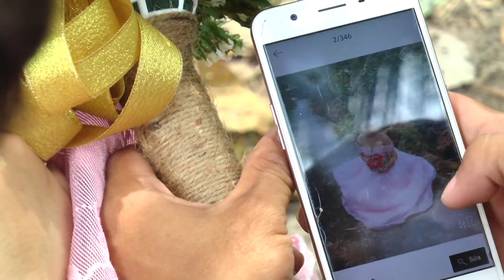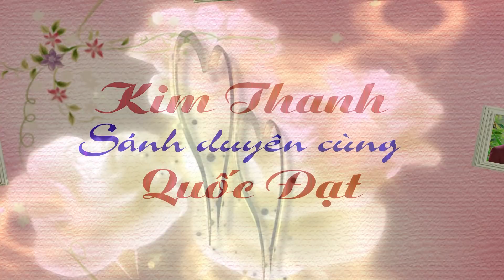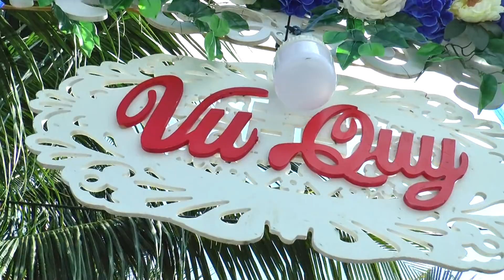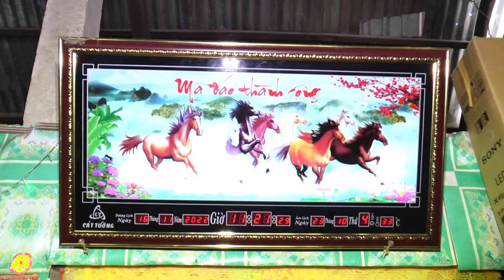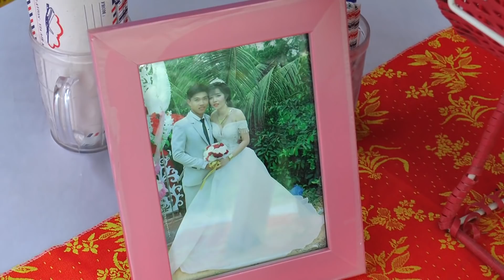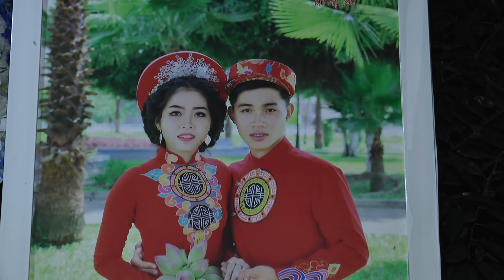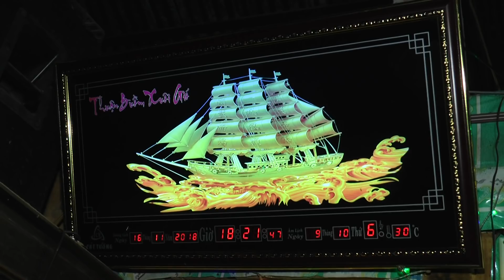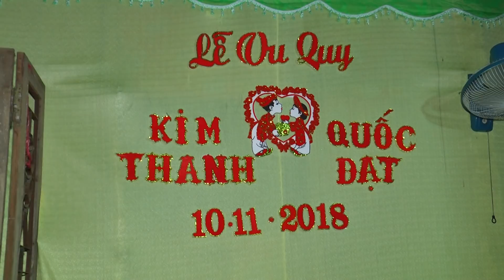VU QUY KIM THANH & QUỐC ĐẠT(Áo Cưới Lê Dũng)